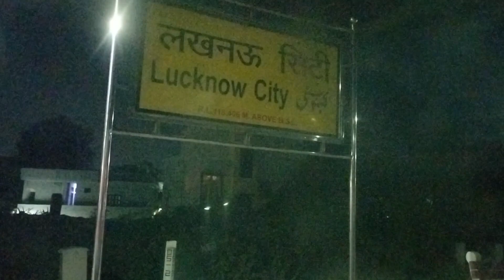हम लोग लखनऊ क्यों गए। Hum Lucknow kyou Gaye. ak laddu village Vlog youtube Video Desi vlog video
AK Laddu village Vlog
AK Laddu village cooking Vlog
AK Laddu village cooking Vlog video
AK Laddu vlog channel
Rangil family Vlog video
Rangila Village vlog video
marriage cute couples video
marriage couple love story part 1marriage Tips
marriage couple Nandani
marriage tips
AK Laddu vlog
AK Laddu village Vlog video
AK Laddu village Vlog ka video
AK Laddu ka tuta ghar
AK Laddu ka Karkat ka ghar
AK laddu ka dehat ka Ghar
cute couple day
cute couple video vlog
kajal Mithun ka vlog
Vijay Riya ki love story